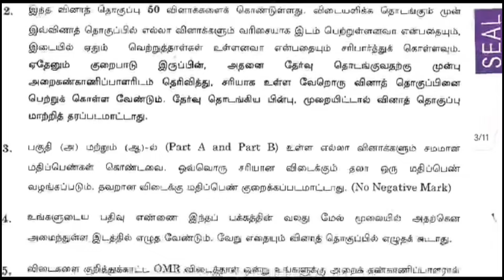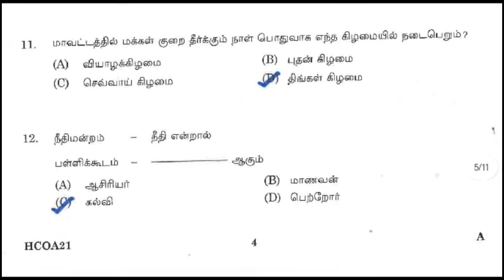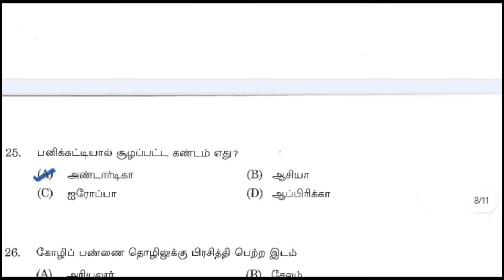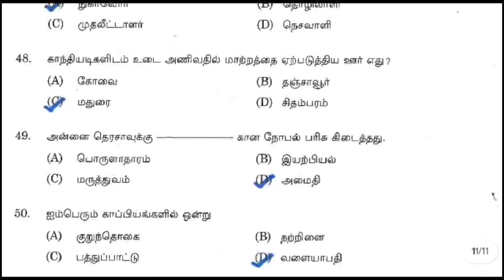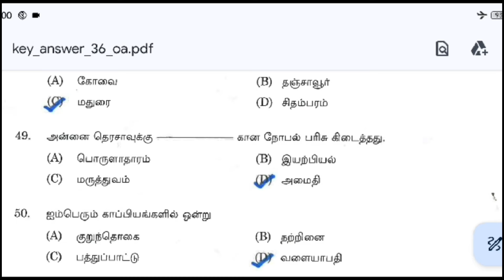MHC recruitment/ office assistant/ watcman/ masalchi/ previous question paper